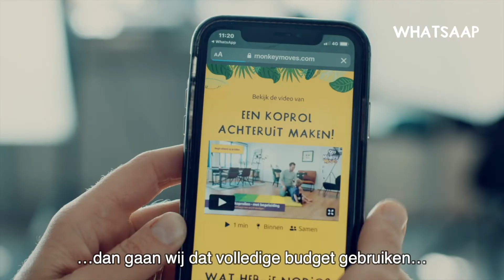De genomineerden | Nederlandse Loterij in Beweging Prijs 2021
Welk initiatief brengt een bijdrage aan een gelukkig, gezond en sportief Nederland? Uit de vele mooie aanmeldingen hebben de juryleden van de Nederlandse Loterij in Beweging Prijs vier genomineerden gekozen: Ommetje, Onbeperkte Evenementen, Beter uit Bed en WhatsAAP. Op 11 mei maken we bekend wie de winnaar is.